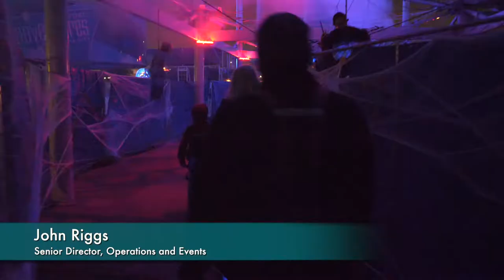RIVERSCREAM [Uncovering Oklahoma]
Oklahoma City’s Boathouse District has been struck by terrestrial gamma-rays, transforming RIVERSPORT into RIVERSCREAM. Help contain the zombies before they escape and terrorize the city by maneuvering the challenges on the six-story Sky Trail to find explosive transformers proven to reverse the effects of the gamma-rays.

Mike Knopp, OKC Boathouse Foundation Executive Director; and John Riggs, Senior Director, Operations and Events share what courageous citizens can do at the family-friendly RIVERSCREAM on Fridays and Saturdays in October.

Uncovering Oklahoma is a Production of The Show Starts Now Studios

Video Produced by Dennis Spielman

Shout Out to Our Superstar Supporters:
- Lynn Keller
- Revolve Productions

Filmmaking Gear Used:
Panasonic GH5
Rode Wireless
Final Cut Pro X on a Mac Book Pro